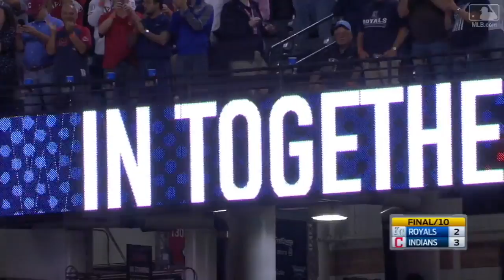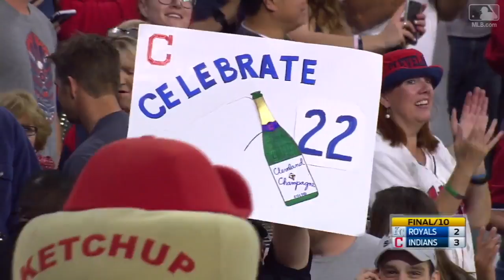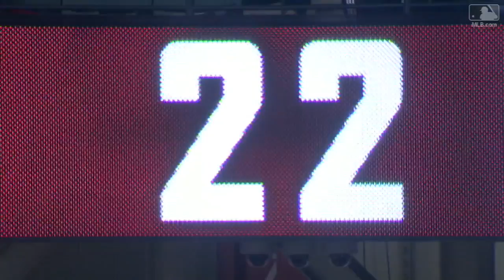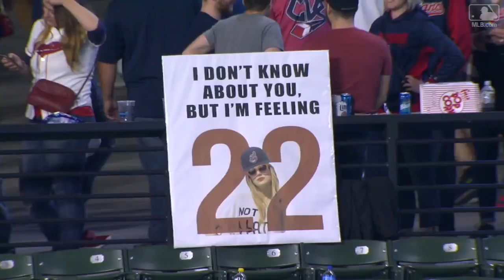Bruce walks off Indians for their 22nd straight win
Watch the full bottom of the 10th inning as Jay Bruce's walk-off double gives the Indians their 22nd straight win on September 14, 2017